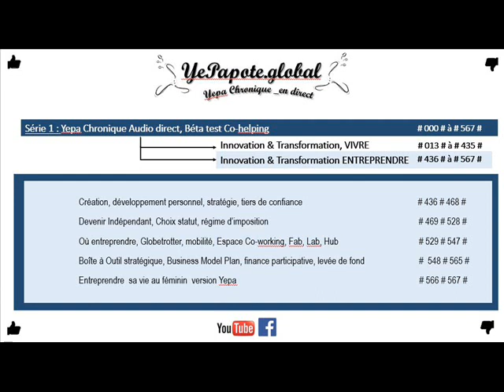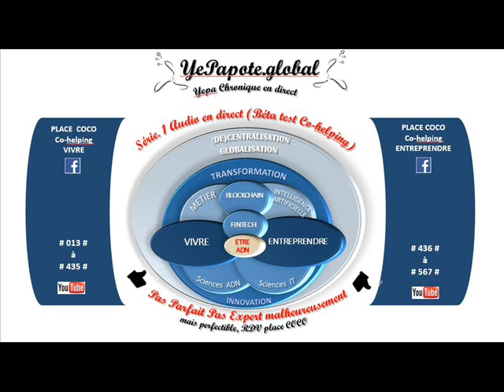#182# Un futur plus intuitif, cognitif, immortel : trans post humanisme, robolution, singularité ?